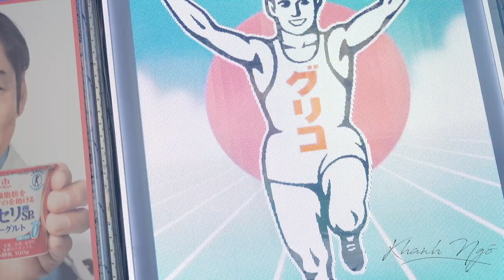Osaka, Japan | Travel Vlog | 191207